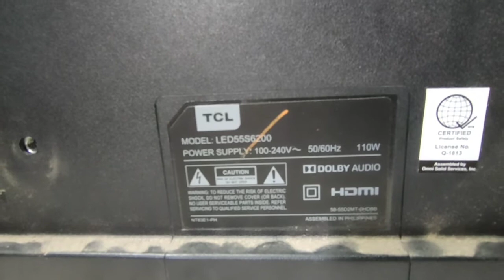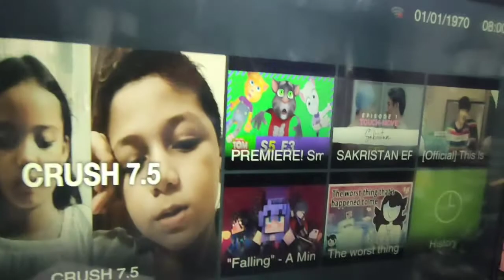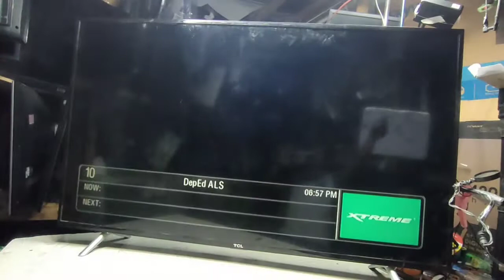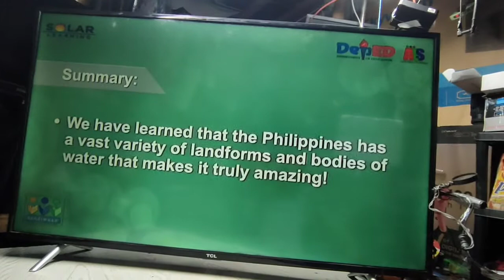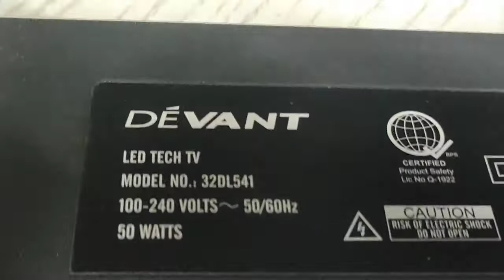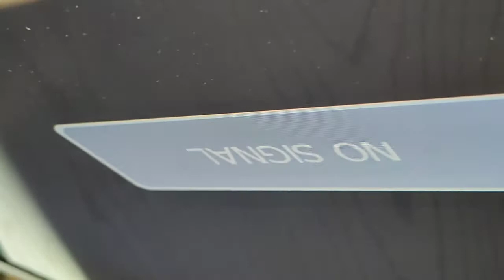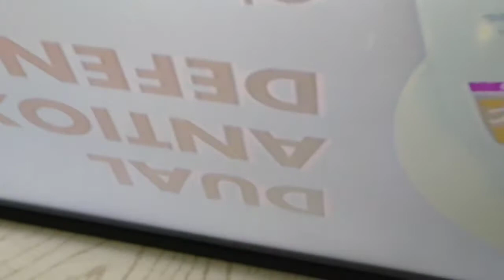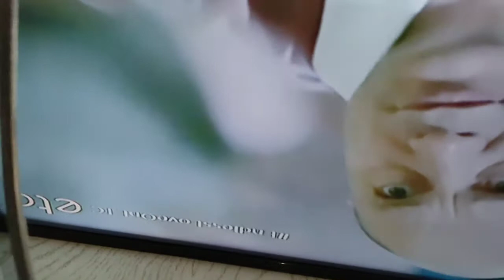HOW TO REPAIR LED TV - modification of backlight [ 55" TCL SMART LED TV/ 32" DEVANT LED TV ]